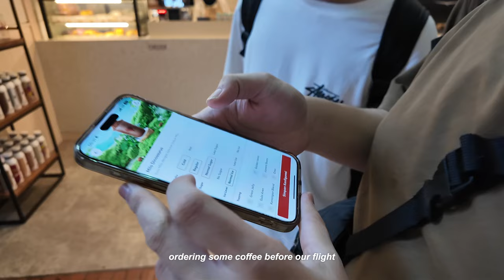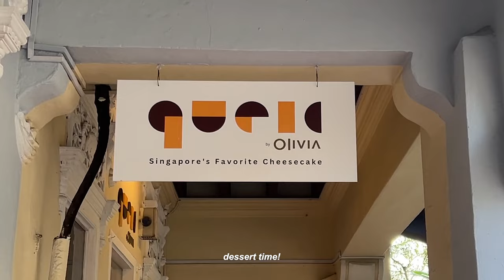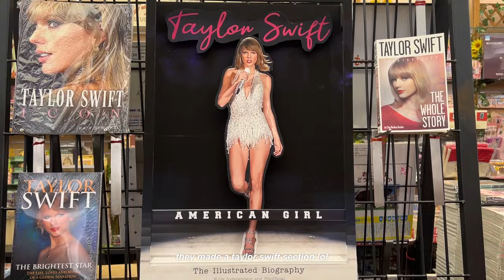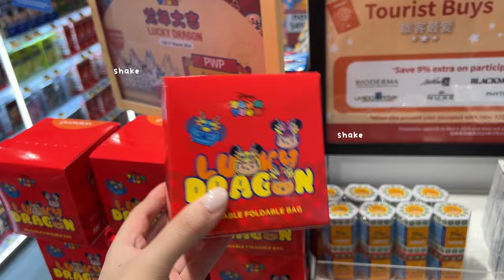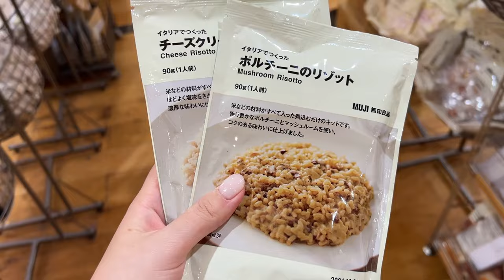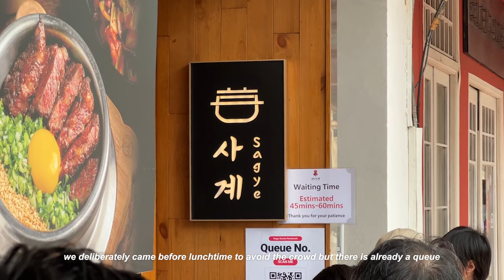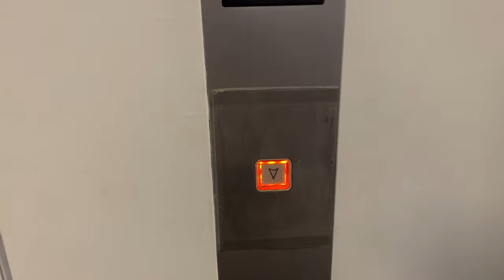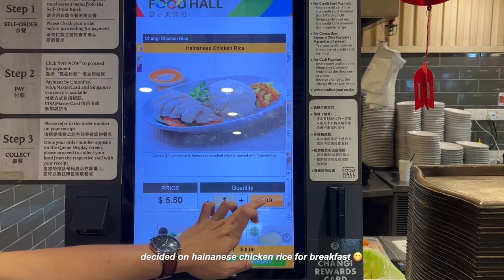singapore vlog 🍰 orchard road, local food finds, shopping malls, places to visit, what i ate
hello! welcome to the rest of my singapore trip ✨ not gonna lie, our itinerary was mainly filled with food we've been wanting to try, so there's a lot of eating involved in the vlog... 🫣 oh well, i suppose you can use this vlog as an (unofficial) food guide then 😋

₊˚✧⋆ faq
name: maddie
ethnicity: chinese-indonesian
camera: dji osmo pocket 3, iphone 13 pro